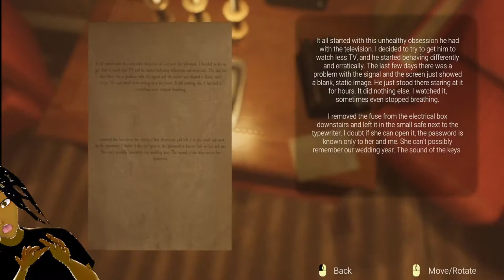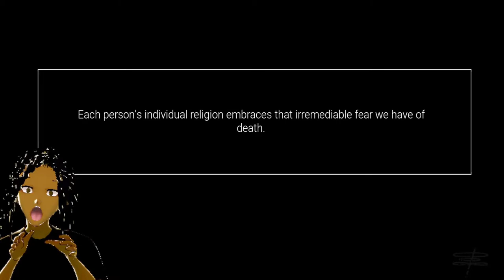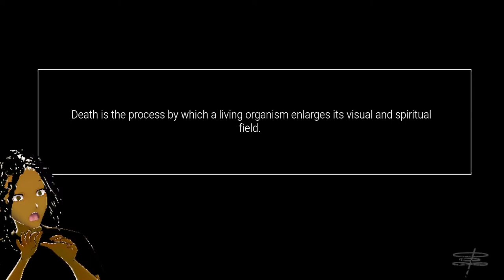SNEAKY LINK Cougar Gets Attached! Paranormal Side Chick | THE GALLAGHER CASE | Mystery Unsolved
Let's dive into The Gallagher Case & find out what really happened to Mr. & Mrs. Gallagher! You thought this was a horror game but its much more! Mrs. Gallagher really made me her side piece! Her sneaky link! Her Big Daddy! Mrs. Gallagher is my sugar mama! She trying to get FLEWED OUT!